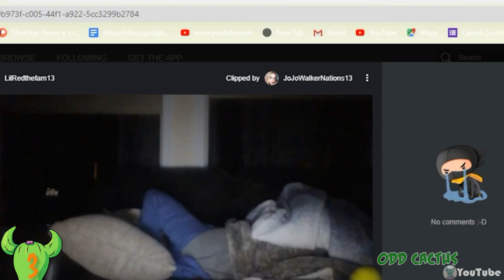鬼月，就是要看你旁邊的好兄弟影片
想必大家對農曆七月的禁忌都不陌生了 這個時節也有很多地方長輩都會警告小孩不要到一些地方免得出事被抓交替之類的 今天就要帶你來農曆七月不要隨便亂看的靈異錄像